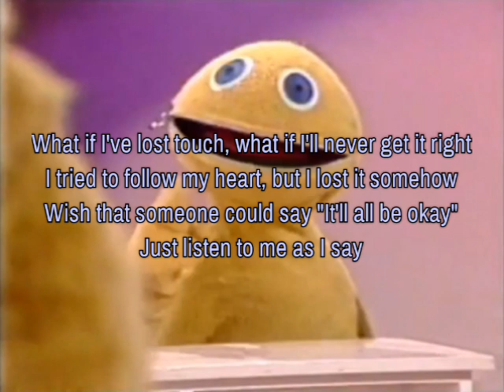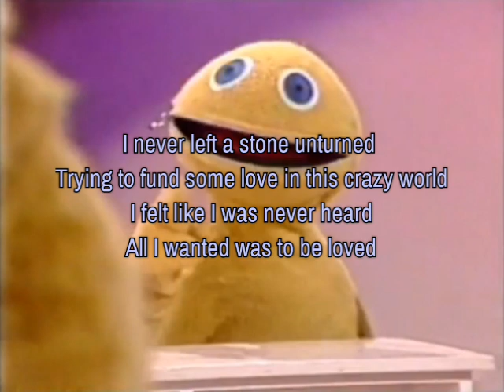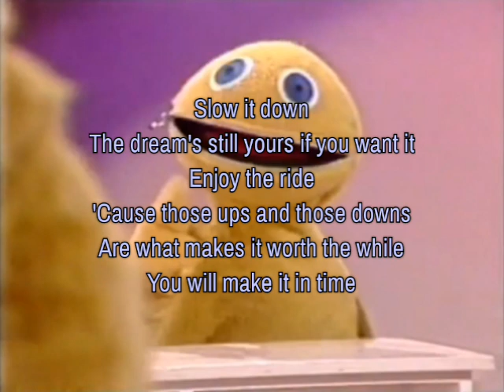Gamma Skies feat. Ebba - Make It In Time (Lyrics on screen)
Lyrics:

I really wanted to get it right
Trying to find some balance in my life
But I never really put up a fight
Didn’t follow my dreams
And now I’m losing sleep yeah
What if I’ve lost touch
What if I’ll never get it right
I tried to follow my heart
But I lost it somehow
Wish that some one could say

”It’ll all be ok.
Just listen to me as I say”

The dream’s still yours if you want it

Cause those ups and those downs
Are what make it worth the while
You will make it in time
I never left a stone unturned
Trying to find some love in this crazy world
I felt like I was never heard
All I wanted was to be loved

You’ll make it in time